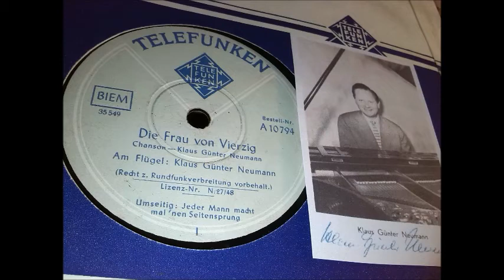Klaus Günter Neumann: Die Frau von Vierzig (Berliner Kabarett 1949)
Chanson und Vortrag am Flügel von
Klaus Günter Neumann
(Begründer, Komponist und Textdichter der „Insulaner“,
deren politische Satire wöchentlich vom RIAS ausgestrahlt wurde, 1948 bis 1964)

Die Frau von Vierzig
wird’s wissen, sie haucht nicht beim Küssen schon
„Bitte nicht...“.
Sie löscht ganz leis' das Licht,
auch wenn Mann nichts verspricht.

geniert sich nicht lange und ziert sich,
sie nützt die Zeit,
spricht nicht, bevor's so weit
von Treu' in Ewigkeit.

Jahren ist nicht so unerfahren wie so ein Ding von
zwanzig Jahren - ihr ist es ganz egal:
Sie denkt bei jedem Fall, es sei das letzte Mal.
Gott, wär das fatal.

Mit Vierzig
kennt man alle Schliche,
schleicht nicht heimlich durch die Küche -
Nein, da geht man direkt!
Ja, da betrügt man offen und korrekt:
Mit Vierzig
ist man perfekt!

hat gerne (nicht mehr aus der Ferne, nein)
Tête-à-tête.
Nimm sie so lang es geht -
sonst ist's zu spät.

Manche Frau tut vornehm und beleidigt,
und scheint oft ein wenig unmodern.
Doch sie hat's
- darauf bin ich vereidigt -
mindestens wie jede And're gern.
Und zum Tanze der Unnahbarkeit
kaschiert sie nur geschickt den Sündentraum.
Will se nicht, dann warte nur 'ne Zeit:
Ist se Vierzig,
fällt se reif vom Baum...

Telefunken A10794, Matr. 35549
Anm.:
Liebe Frauen, lauscht seinem Vortrag erhaben:
Die charmante Zeit des Mannes war doch einst auch geringer - - -